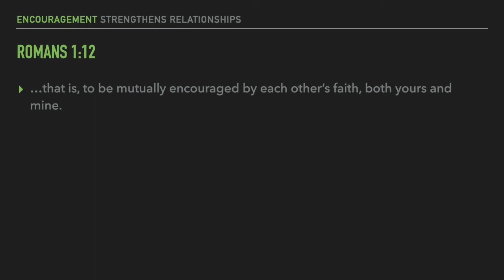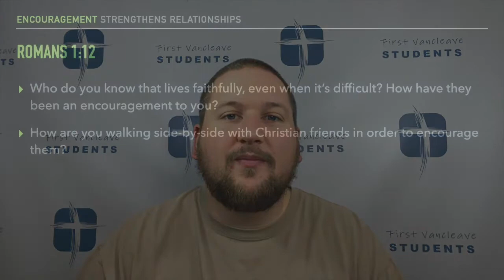Daily Devotional for 5/8/20 on Encouragement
In our final Daily Devotional of the week, we look at Paul's desire to be encouraged just as much as he wanted to offer encouragement.  This Daily Devotional has been adapted from Lifeway's Bible Studies for Life Daily Discipleship Guide for Students.